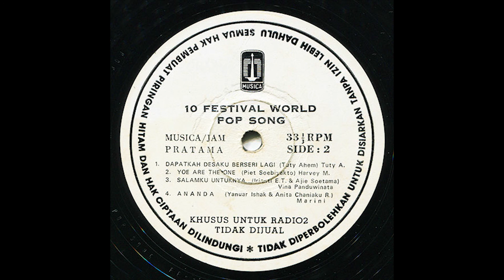MARINI - ANANDA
10 FESTIVAL WORLD POP SONG
SONGWRITER - YANUAR ISHAK & ANITA CHANIAKU R.